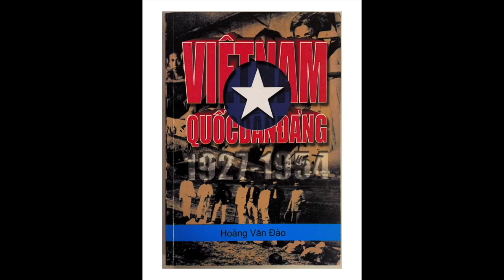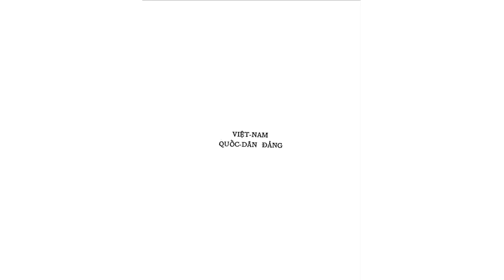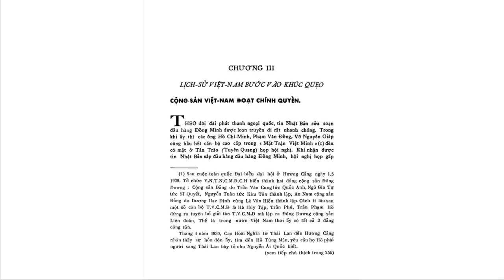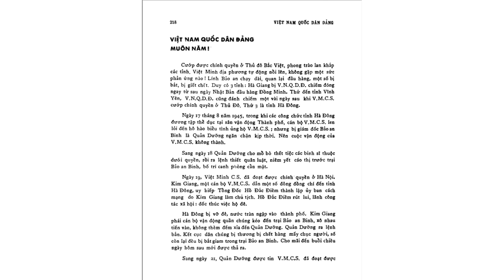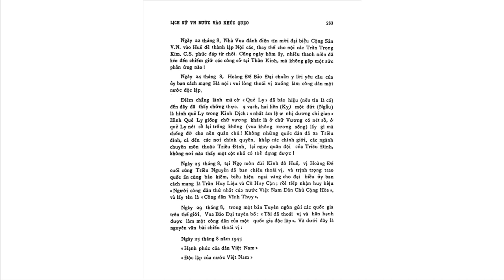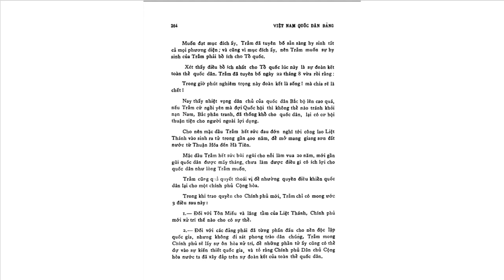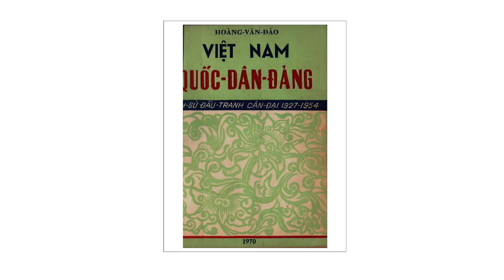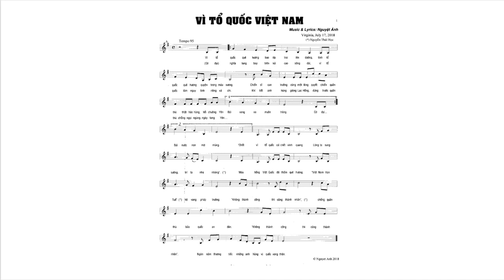EPISODE # 14 VIỆT NAM QUỐC DÂN ĐẢNG LỊCH SỬ ĐẤU TRANH CẬN ĐẠI 1927 - 1954